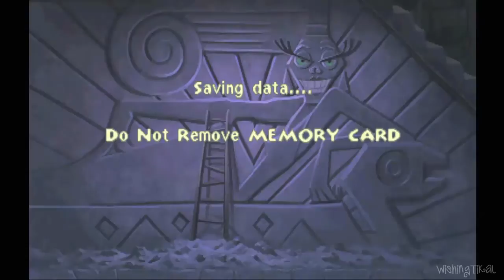The Emperor's New Groove Walkthrough Part 16 (PS1) • [Catacombs Chapter 3,4&5] • 100%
Disney's The Emperor's New Groove Walkthrough  100% walkthrough Catacombs Gameplay PS1 PC